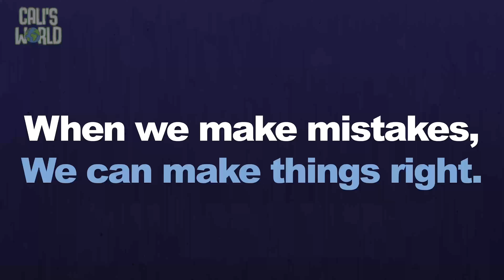Week1 Famous Preschool Video GrowKids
8.7.2022 WOCC Prek